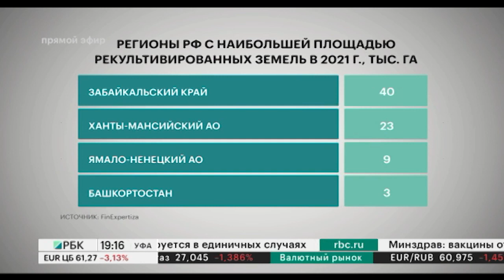3 тыс. га земель рекультивировали в РБ в 2022 г.